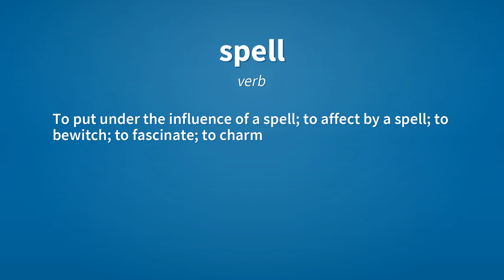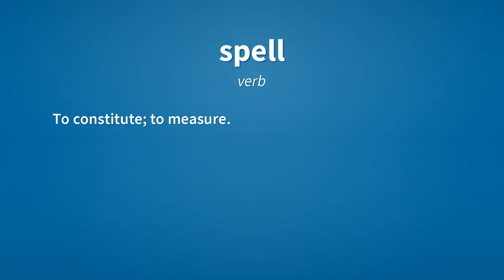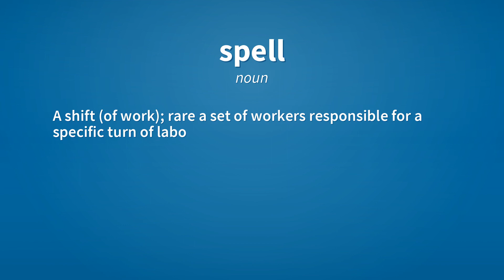Spell | Meaning of spell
See here, the meanings of the word spell, as video and text.

spell (noun)
    Words or a formula supposed to have magical powers.
        He cast a spell to cure warts.

spell (noun)
    A magical effect or influence induced by an incantation or formula.
        Under a spell.

spell (verb)
    To put under the influence of a spell; to affect by a spell; to bewitch; to fascinate; to charm.

spell (verb)
    To be able to write or say the letters that form words.
        I find it difficult to spell because I'm dyslexic.

spell (verb)
    Of letters: to compose (a word).
        The letters “a”, “n” and “d” spell “and”.

spell (verb)
    To constitute; to measure.

spell (verb)
    To work in place of (someone).
        To spell the helmsman.

spell (verb)
    To rest (someone or something), to give someone or something a rest or break.
        They spelled the horses and rested in the shade of some trees near a brook.

spell (verb)
    To rest from work for a time.

spell (noun)
    A shift (of work); rare a set of workers responsible for a specific turn of labour.

spell (noun)
    An indefinite period of time (usually with a qualifier); by extension, a relatively short distance.

spell (noun)
    A period of rest; time off.

spell (noun)
    The wooden bat in the game of trap ball, or knurr and spell.

Reference:
    spell